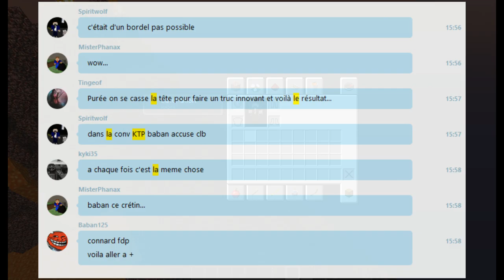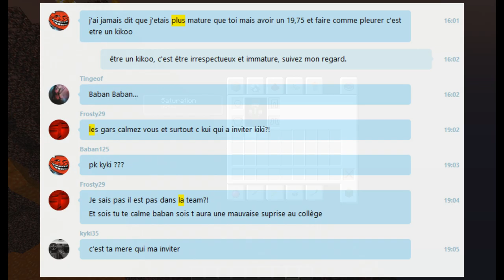MEGANNONCE - 1080p, lives, chaîne CLB35, 100 abos, baban, liste de membres, séries à venir, MVO3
Méga-annonce! Au programme:
(0:00) -La Map Egg Defense
(1:41) -La (effectivement fausse) 1080p
(2:52) -Les potentiels livestreams
(3:51 et 18:51) -Les actus de la chaîne perso de CLB (aboné vou
(5:54) -Les resourcepacks 3D
(7:34) -Les 100 abonnés ^^
(9:17) -Comment le lag a saccagé un KTP et revoyé baban d'où il vient
(13:57) -Les membres actuels
(14:33) La Dmon team, précisions plus bas dans la description.
(15:05) -Les séries à venir (Diversity 1 & 2 w/ tingeof, Spiritwolf, PEF35, Don't Starve Together w/ tingeof, Spiritwolf, MisterPhanax)
(16:15) -Une mise au point sur la troisième saison de Minecraft vous est offert.

J'ai oublié de parler des Rapports Insensés, je n'ai pas trop le temps de les faire en ce moment, d'autant plus que Eldaemon compte les reprendre. A vous de me dire ce que vous en pensez en commentaires.
  Également, une série montée sur les command blocks à venir, mais qui me prends pas mal de temps.

Neitherman (Team Dmon):
"CLB, la Team Dmon existe toujours, c'est juste que vu que il y avait que Zeli (MrEteks) et Hecto étant seuls à poster des vidéos on renommer la chaine, la plupart des membres de la team était d'accord après pour la question de l'inactivité, j'ai quasi pas de nouvelles de la team je sais pas trop ce qui se passe"